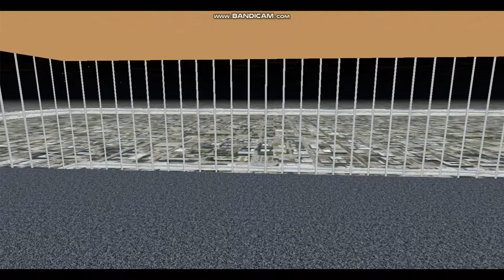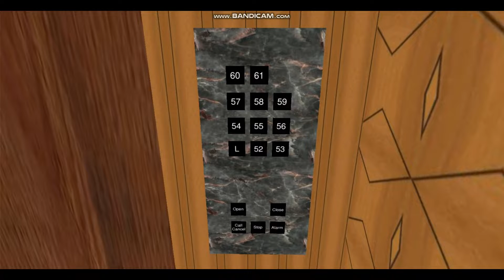Skyscraper 2.0 Alpha 9 - Eternity Plaza Part 1